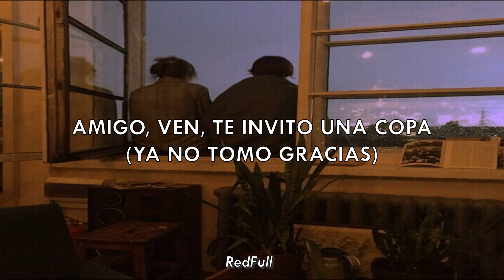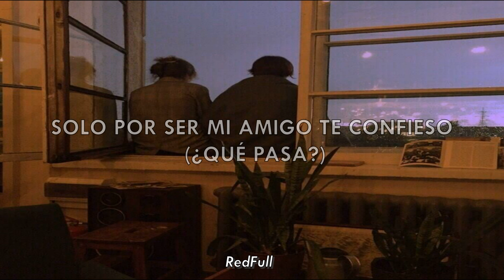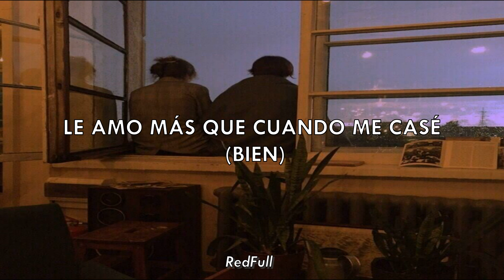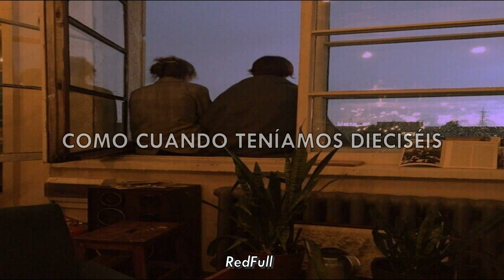TÚ LA GUITARRA Y YO MARACAS - JOAN SEBASTIAN ( LETRA )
Maracas (part. Alberto Vázquez)
Joan Sebastian

Les voy a contar la historia de dos muchachos
Que en su juventud
Solían llevar serenata a la misma chica
El tiempo los separó
Y fue también el tiempo el que se encargó
De reunirlos otra vez
Y esto fue lo que sucedió al rencuentro

Amigo, ven, te invito una copa (ya no tomo gracias)
No tomas, bien, te invito un café (bueno)
Que quiero recordar la época loca
De ayer cuando teníamos dieciséis

Bien, dime qué ha pasado con tu esposa (hm, nos divorciamos)
Seguro te dejó por ser infiel
¿Recuerdas que yo le mandaba rosas?
Pero la conquistó más tu clavel (así es)

Llevamos juntos serenata
Juntos hasta el balcón aquel
Tú la guitarra y yo maracas
Ella quince, nosotros dieciséis

Llevamos juntos serenata
Yo la guitarra y tú maracas

Solo por ser mi amigo te confieso (¿qué pasa?)
Me divorcié, mas nunca la olvide (hm)
Extraño su mirar, sueño el regreso
Le amo más que cuando me casé (bien)

Llevemos juntos serenata (no, no tiene caso)
Esto lo debe de saber
Conquístala, ámala
Como cuando teníamos dieciséis

Llevemos juntos serenata
Juntos hasta el balcón aquel (vamos)

El Primer Tonto
Tatuajes
Secreto de amor
Me Gustas
Bandido de Amores
Rumores
Diseñame
Llevemos junto serenata
Te Ira Mejor Sin Mi
Sentimental
Gracias Por Tanto Amor
El pirata
Oiga (part. Prisma)
Que Sea (part. Calibre 50)
Te Amo
Hoy Tengo Miedo / Me Voy a Comprar Un Perro
Celia
Idiota